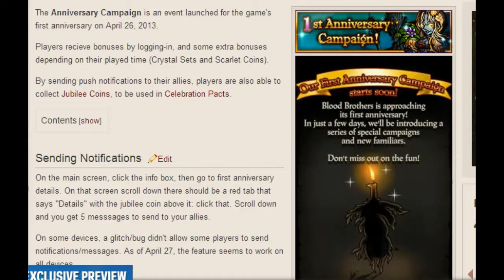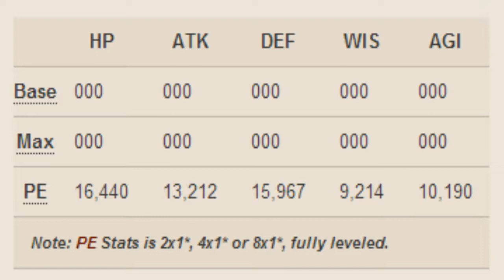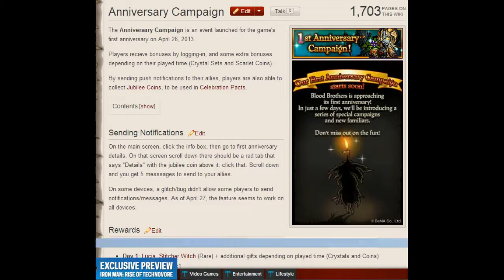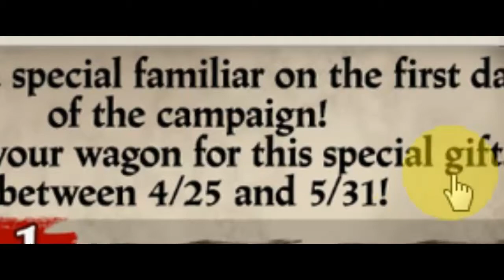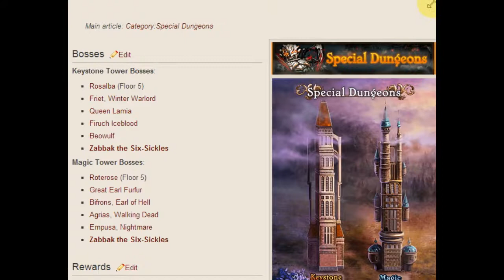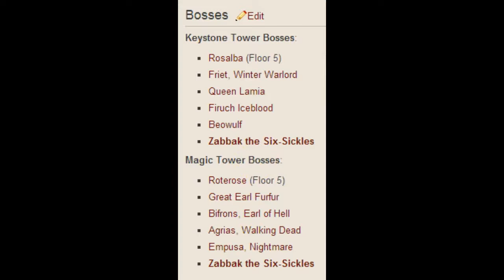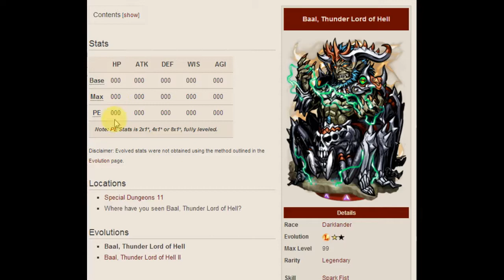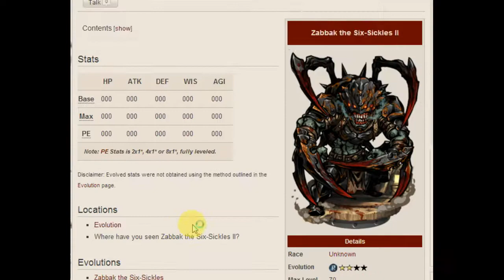Blood Brothers - Current Events #21 - FIRST ANNIVERSARY + SPECIAL DUNGEONS 11 (4/30/13)